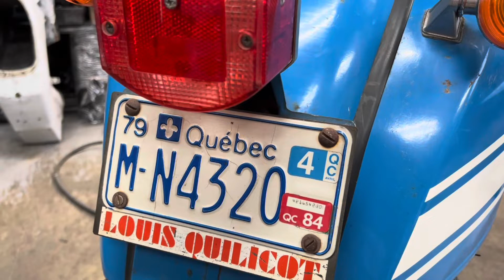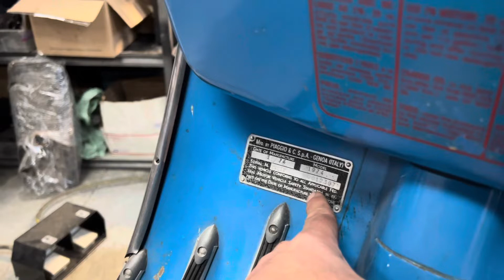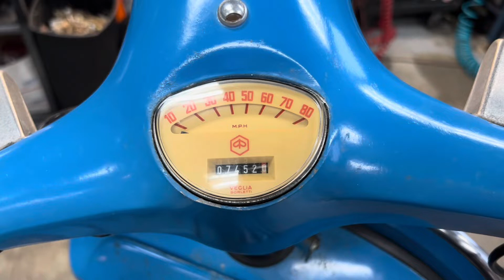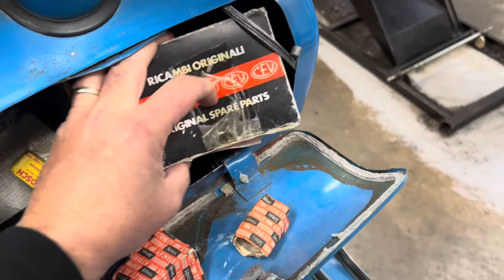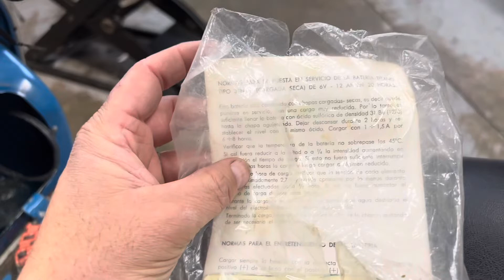Que doit-on vérifier à l’achat d’une Vespa ancienne? Vespa Rally 200 Scootart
Voici un petit guide pour savoir ce qu’on doit vérifier à l’achat d’un scooter ancien retrouvé dans le fond d’une grange ou d’un garage et qui n’a pas fonctionné depuis longtemps!

Ici il s’agit d’une Vespa Rally 200 1974 en normes Nord Américaines.

Vous aimez nos vidéos? Aidez-nous en vous abonnant à notre chaîne et n’hésitez pas à commenter!

Scootart est un atelier spécialisé dans la restauration et la réparation de scooters anciens Vespa et Lambretta ainsi que pour la réparation des scooters modernes.

Nous sommes situés à Montréal, au Canada.